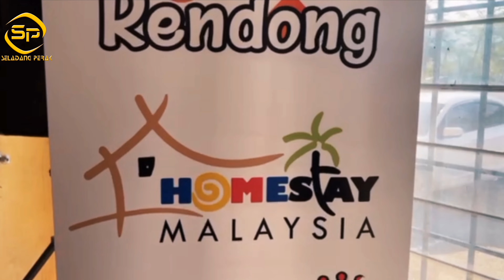HOMESTAY WANG TOK RENDONG, LANGKAWI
Jika anda merancang untuk bercuti di Pulau Langkawi dan tercari-cari penginapan, datanglah ke Homestay Wang Tok Rendong Langkawi . Terletak di pekan Kuah memudahkan para penginap di sini yang inhin bergerak ke pelbagai lokasi menarik di pulau lagenda ini. Anda boleh membeli belah di kompleks bebas cukai atau bersiar-siar di Dataran Lang serta berpeluang menaiki SkyCab dekat Gunung Mat Cincang.

FB: Homestay Wang Tok Rendong Langkawi
Alamat: Jalan Air Hangat, Perumahan Keda Wang Tok Rendong, Pekan Kuah, Pulau Langkawi, Kedah
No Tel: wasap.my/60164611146